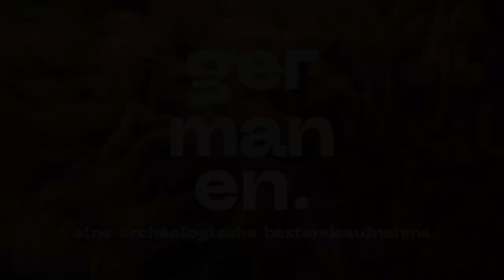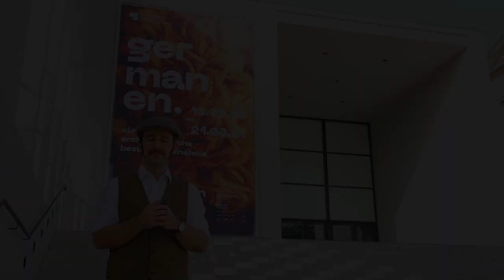Germanen-Ausstellung | Krieg bei den Germanen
Heute wäre unsere große Germanen-Ausstellung regulär zu Ende gegangen. Daher präsentieren wir euch das letzte Video aus der Germanen-Reihe.
Das Thema "Krieg & Konflikt bei den Germanen" haben wir uns für das große Finale aufgehoben. Wie waren die germanischen Krieger organisiert? Wie muss man sich die innergermanischen Konflikte vorstellen? Was verraten uns die archäologischen Quellen darüber? Auf all diese Fragen wird Sebastian Olschok im Video eingehen.
Die germanischen Stämme machen sich nun von der James-Simon-Galerie auf den Weg ins LVR LandesMuseum Bonn, wo sie ab dem 16. Mai zu sehen sein werden.

Vorspann- und Abspannmusik: Fornnordiska Klanger. Recherchiert und produziert von Casja S. Lund